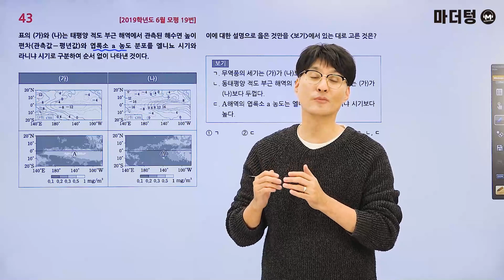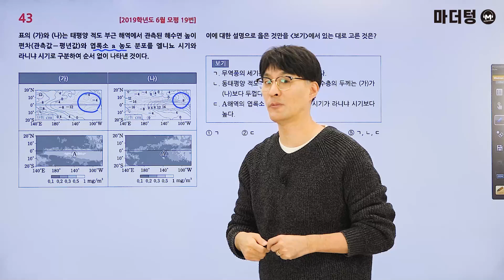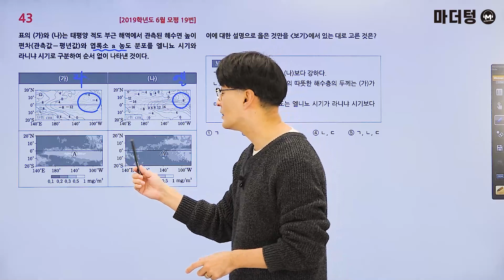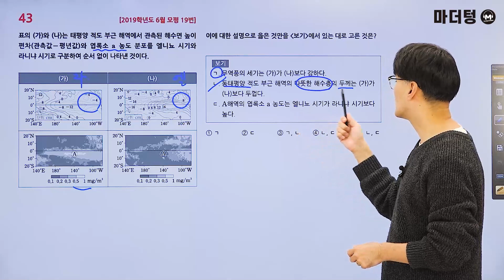마더텅 | 지구과학Ⅰ| 2019학년도 6월 모평 19번 (해설 : 오정석 선생님)